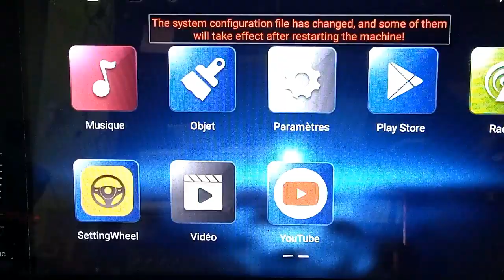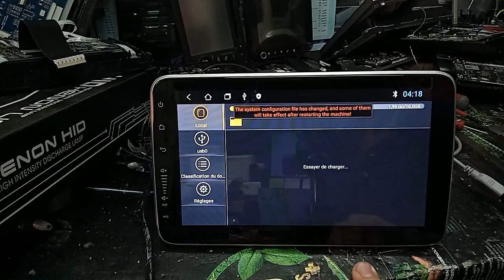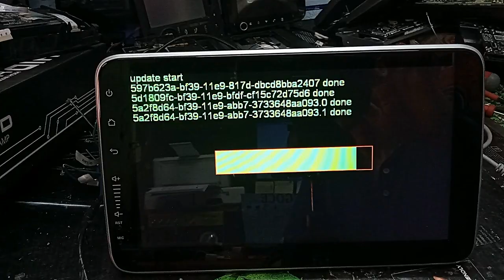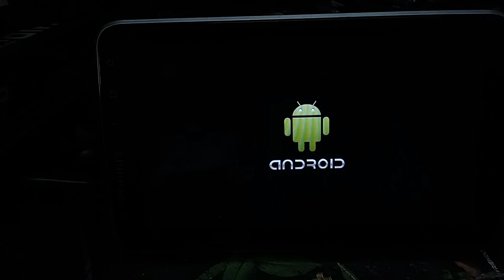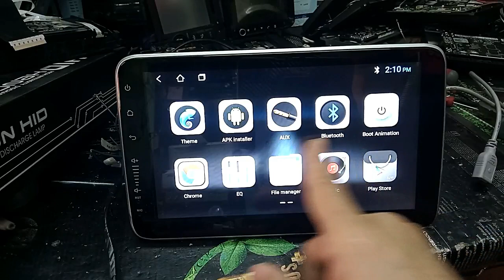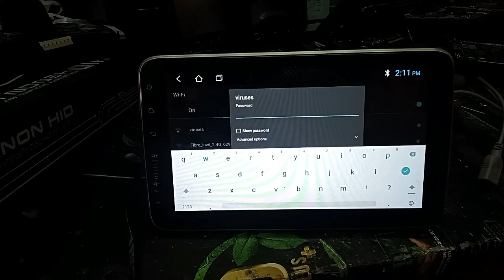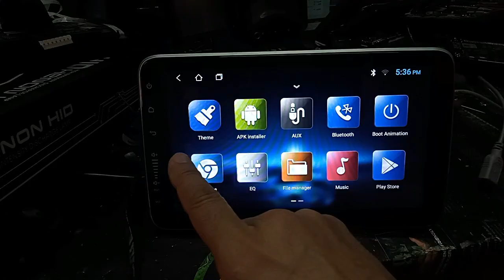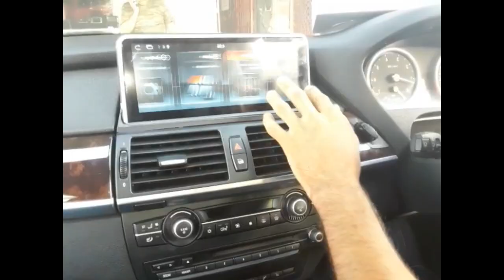تحديث اندرويد شاشة السيارة T3L ورفع النسخة من 9 الى 14 100/100 ناجحة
مرحبًا بكم في قناتكم التعليمية!

⚠️ توضيح مهم: هذا الفيديو قُدِّم في إطار تعليمي عام.
الانضمام للقناة حاليًا مخصّص فقط لدعم المحتوى التعليمي، ولا يشمل أي خدمات تقنية فردية أو ملفات.

📌 في هذا الفيديو، نقدم شرحًا تفصيليًا حول كيفية تحديث نظام أندرويد في شاشة السيارة T3L من الإصدار 9 إلى الإصدار 14 بنجاح كامل 100%. سنتناول خطوات عملية وآمنة يمكن لأي شخص تنفيذها في المنزل أو الورشة، مع التركيز على ضمان عمل جميع المميزات الأساسية مثل البلوتوث والراديو ووظائف الشاشة الأخرى.

🎯 محتوى الفيديو بالتفصيل:

أهمية تحديث نظام أندرويد لشاشة السيارة:

الحصول على أحدث المزايا والخصائص الجديدة في النظام.

تحسين أداء الشاشة واستقرار التطبيقات.

حل مشاكل قد تظهر في الإصدارات القديمة مثل توقف بعض الوظائف أو اختفاء البلوتوث والراديو.

التحقق من الإصدار الحالي وملائمة التحديث:

معرفة نسخة نظام أندرويد الحالية على شاشة T3L.

التأكد من توافق التحديث الجديد مع نوع الشاشة والموديل قبل البدء.

أهمية النسخ الاحتياطي للبيانات والإعدادات قبل تحديث النظام.

خطوات التحديث من 9 إلى 14:

تنزيل التحديث الرسمي من مصدر موثوق أو عبر USB/SD Card.

تثبيت التحديث خطوة بخطوة، مع مراعاة جميع الإرشادات لتجنب أي مشاكل.

إعادة تشغيل الشاشة بعد انتهاء التحديث والتأكد من عمل جميع الوظائف الأساسية.

حل مشاكل محتملة بعد التحديث:

معايرة الشاشة والتأكد من استجابة اللمس بشكل صحيح.

إعادة ضبط إعدادات البلوتوث والراديو إذا لزم الأمر.

التعامل مع أي أعطال طفيفة أو أخطاء نظامية بطريقة آمنة.

نصائح عملية أثناء التحديث:

إجراء التحديث في مكان هادئ مع مصدر طاقة مستقر.

عدم فصل أي كابل أو إزالة الشاشة أثناء عملية التحديث.

متابعة كل خطوة بعناية لضمان نجاح العملية بنسبة 100%.

📌 مزيد من التفاصيل والشروحات المتقدمة:

لمزيد من الفيديوهات التعليمية حول صيانة وتحديث شاشات أندرويد السيارات وحل المشاكل التقنية المختلفة، يمكنكم زيارة القناة المتخصصة:
Car Android Speciality

⚠️ نصائح هامة أثناء الصيانة:

هذا الفيديو لأغراض تعليمية فقط، يرجى التعامل بحذر مع أي أدوات أو إعدادات داخلية للشاشة.

لا تقم بأي تعديل على النظام أو حذف ملفات بدون معرفة كافية أو إشراف فني مختص.

شارك الفيديو مع أصدقائك المهتمين بصيانة شاشات السيارات لتعم الفائدة، واطرح استفساراتك في التعليقات لتبادل المعرفة.

🌍 Version française:

Bienvenue sur votre chaîne éducative !

⚠️ Important: Cette vidéo est présentée à des fins éducatives.
L’adhésion à la chaîne est uniquement destinée à soutenir le contenu éducatif et ne comprend aucun service technique individuel ou fichiers.

Dans cette vidéo, nous montrons comment mettre à jour l’écran Android T3L d’une voiture de la version 9 à 14 avec succès à 100%. Ce tutoriel détaillé permet de restaurer toutes les fonctionnalités de l’écran, y compris le Bluetooth et la radio, de manière sûre et fiable.

Pour plus de tutoriels avancés :
Car Android Speciality

🌐 English Version:

Welcome to your educational channel!

Channel membership is solely to support educational content and does not include any individual technical services or files.

In this video, we demonstrate how to upgrade your car’s Android T3L screen from version 9 to 14 with 100% success, restoring all features including Bluetooth and radio. This tutorial provides safe, step-by-step instructions that can be followed at home or in a workshop without unreliable external files or paid services.

For more advanced tutorials, visit my specialized channel:
Car Android Specialitywnloadchange logo android o